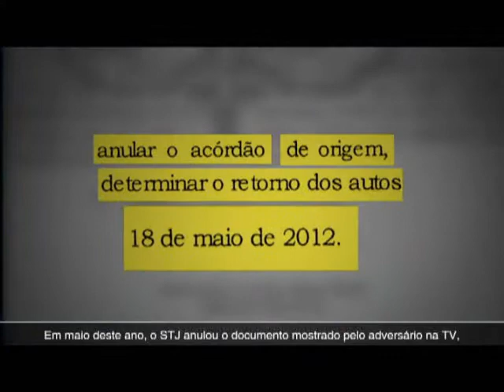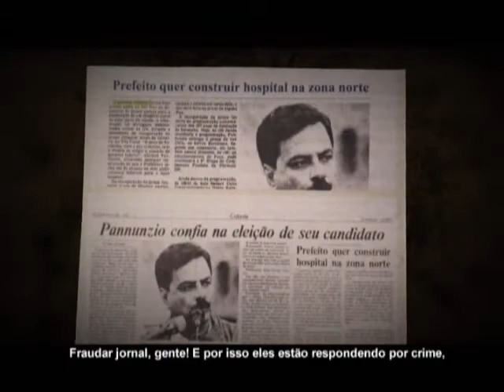TV Amor e Respeito por Sorocaba - Noite de 23/10/2012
Assista ao 9º programa de Tv do segundo turno da campanha Pannunzio45.